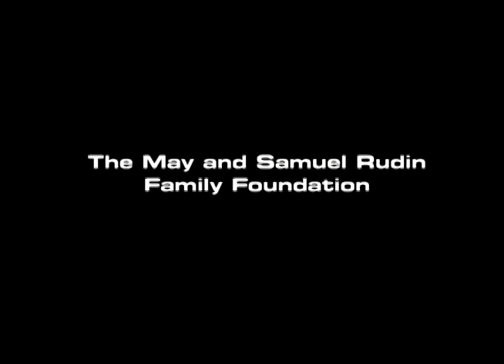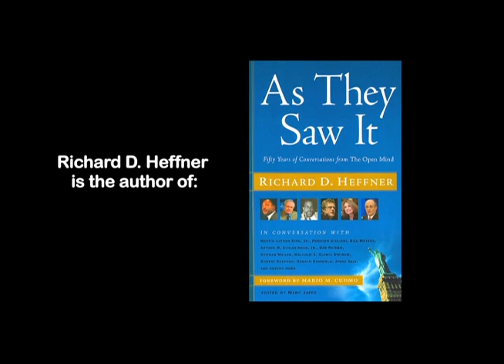The Open Mind: The Years of Lyndon Johnson: The Passage of Power, Part 1 of 3.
In this first of a three-part series, author Robert Caro discusses his prize winning "The Years of Lyndon Johnson: The Passage of Power". (Taped 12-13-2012)